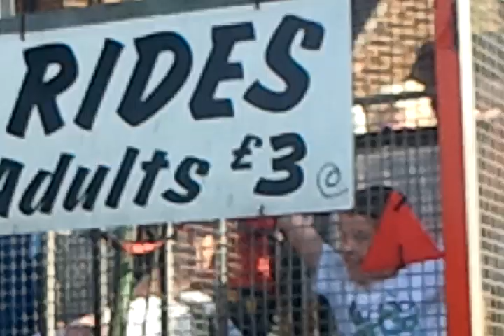david lamkin bungee jumping in runcorn 200 feet